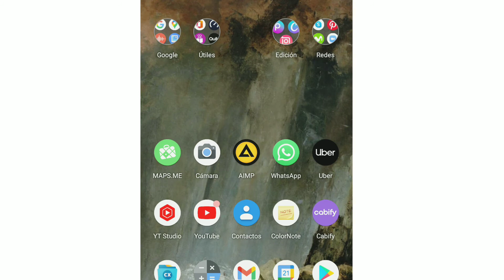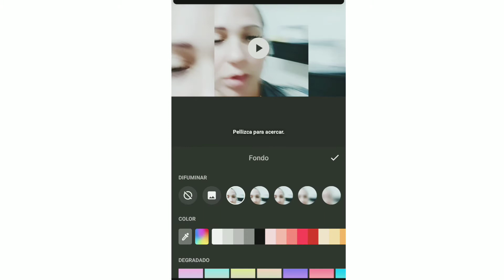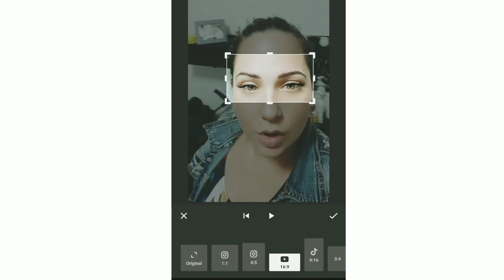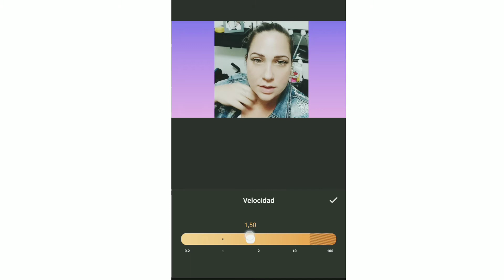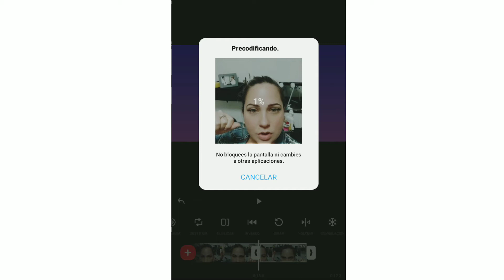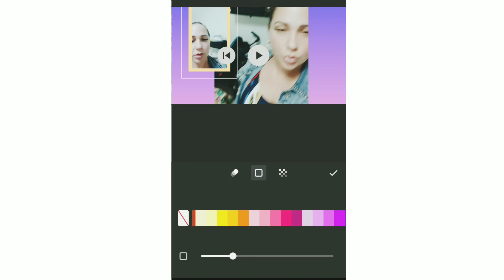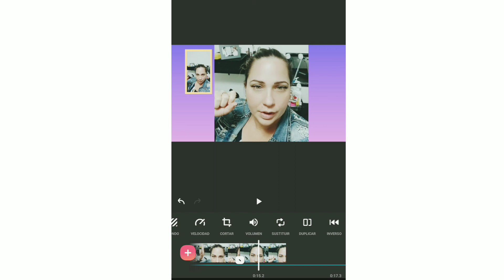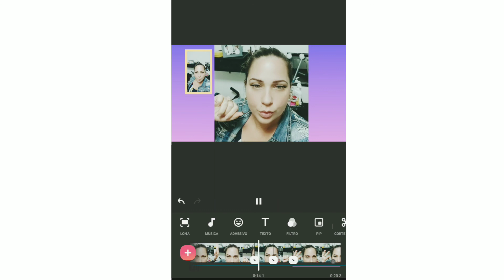Segunda parte / Edita tus videos desde el celular con InShot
Tutorial de número 2_InShot